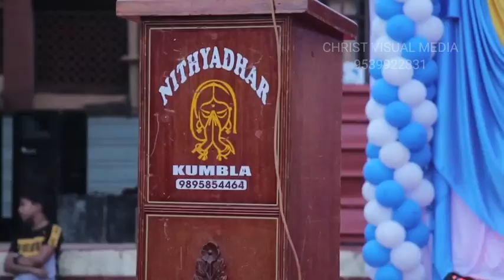ST MONICA ENGLISH MEDIAM SCHOOL KUMBLA ANNUAL DAY part 1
st monica annual day video part  1